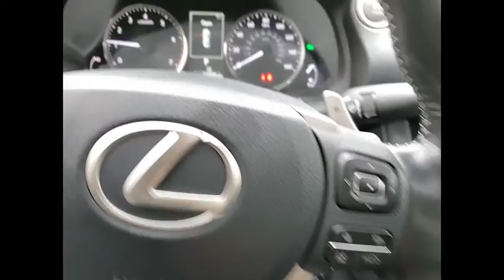2017 Lexus IS 300 Schaumburg IL 201193A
2017 Lexus IS 300

Woodfield Lexus
350 E. Golf Rd